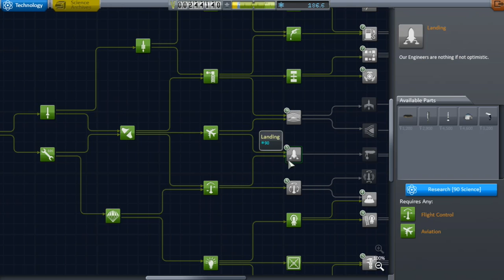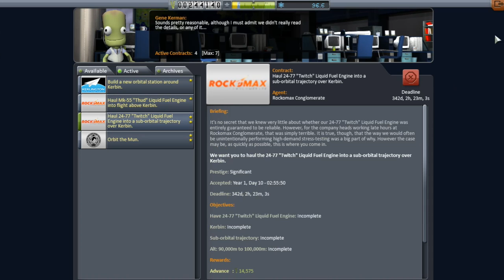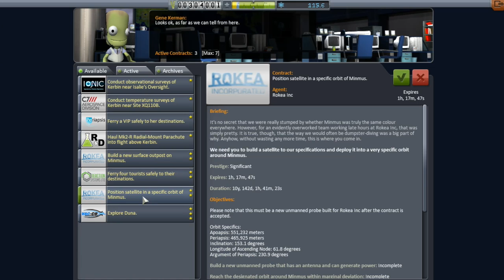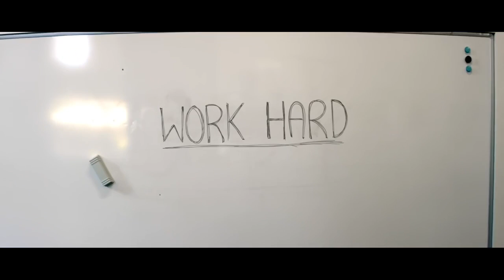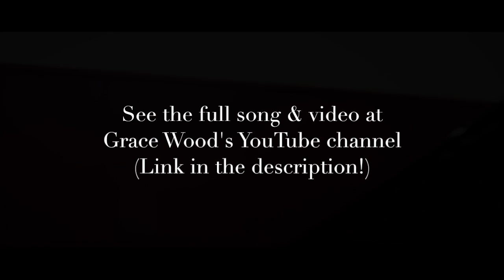Axle plays KSP #13 - Rocketplane Tests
Kerbal Space Program is a space and physics simulator, where you must manage a budding space program from the very start of your career onwards. I've been playing it since 2014, and I absolutely adore it!

With Jauna safely on solid ground and the Observer 1 in orbit, we can turn to the rest of our pending contracts. Next up: Engine tests!

Enjoy the awesome song!

Cover art arranged by Moohickyalah, thumbnail art arranged by AxleMC131. Music is “Alligator Sky” by Owl City;
KSP is produced by Squad.